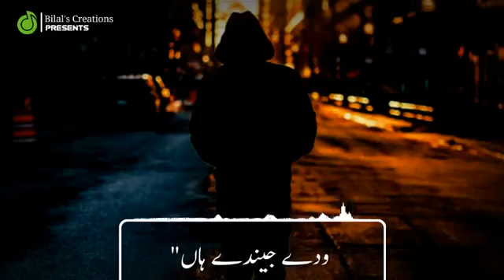Asa kami kdr nashi hase WhatsApp status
Best status